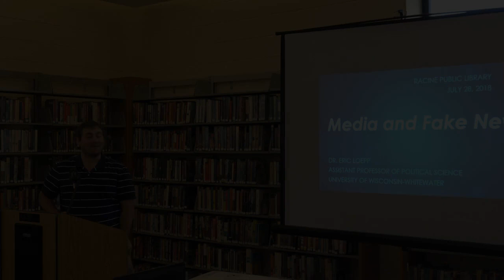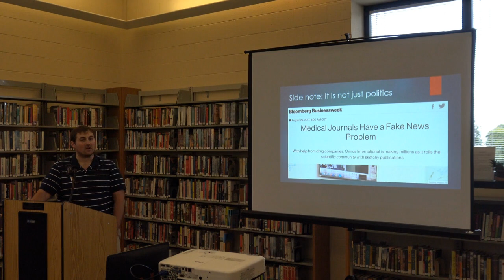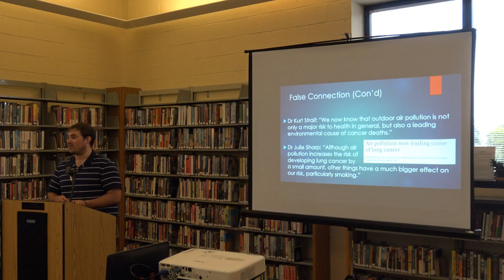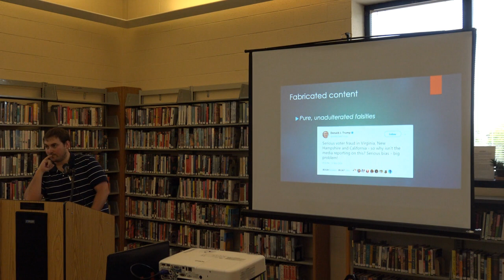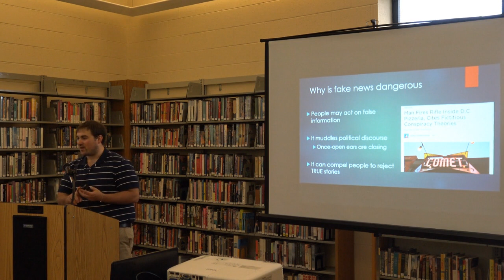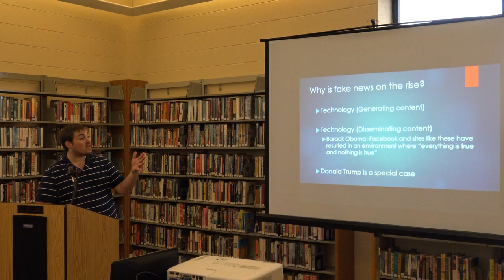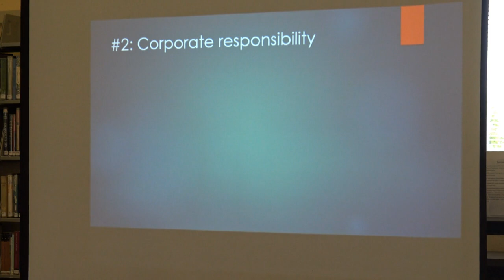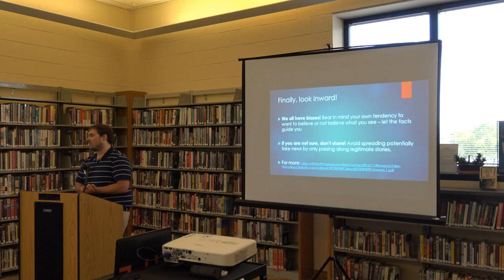2018-07-28 Eric Loepp Fact and Fake News in the Media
Dr. Eric Loepp is an Assistant Professor in the Department of Political Science at UW Whitewater.  Dr. Loepp graduated from the Jepson School at the University of Richmond with his undergraduate degree in Leadership Studies, and recently completed his doctorate at the University of Pittsburgh.

You can find a copy of his slides at our